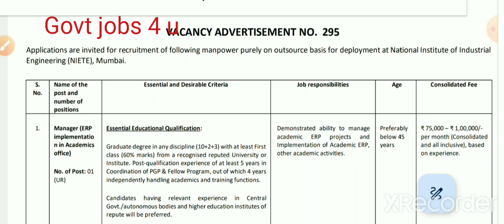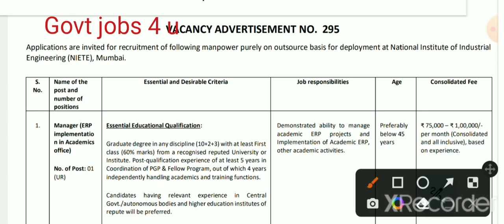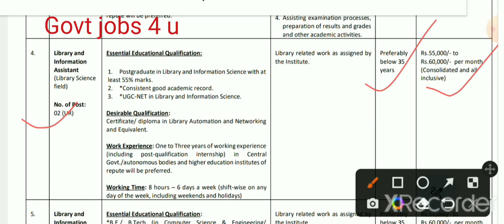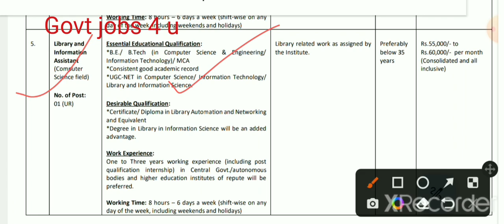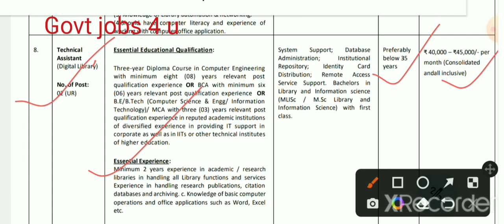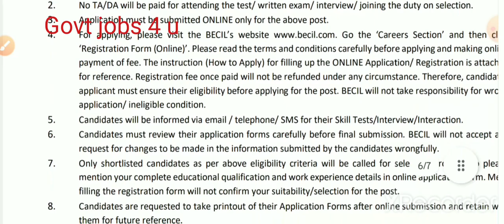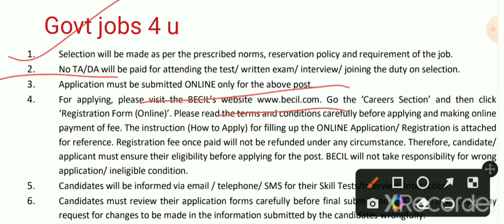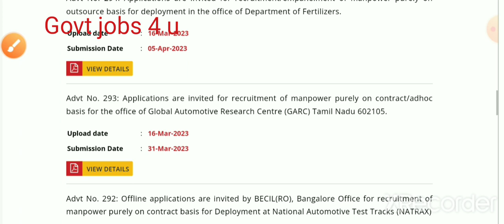New Librarian vacancy 2023 | BECIL Vacancy 2023 | NIETE Librarian Recruitment 2023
BECIL online form 2023
BECIL vacancy 2023
BECIL Librarian vacancy 2023